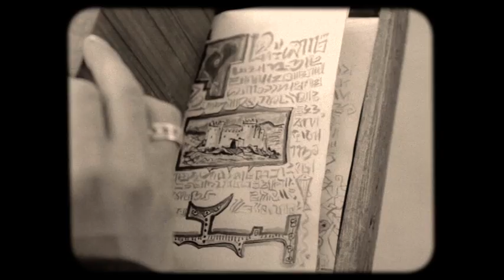La llavor de l'amor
Avanç del curtmetratge que serà el protagonista de la propera exposició temporal del Museu